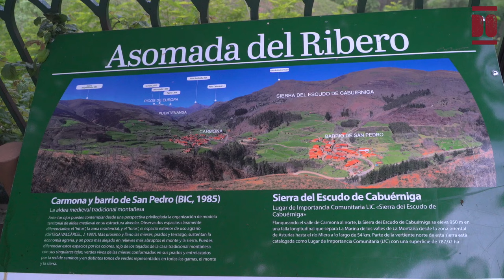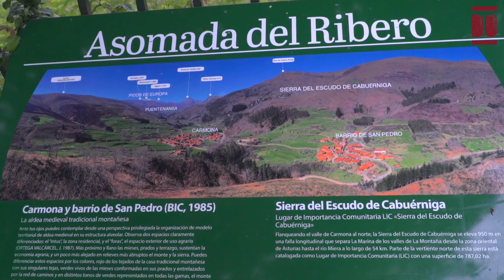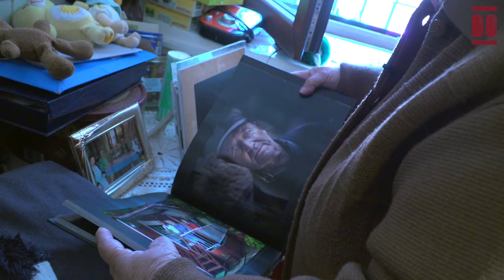Feliciana González González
Feliciana González González, cariñosamente conocida como Ciana, nació el 15 de enero de 1930 en el barrio de San Pedro de Carmona, en el municipio de Cabuérniga, junto a su hermano mellizo Serafín, quien falleció a los dos años.
Creció en un entorno familiar numeroso, con cuatro hermanas mayores, en la casa que albergaba la ermita de Nuestra Señora de Guadalupe, cuya imagen fue traída en barco desde México a petición de otra familia.
La familia de Ciana se sostenía mediante el ganado, una pequeña huerta, y el trabajo de su padre en la empresa Saltos del Nansa. Además, su padre contribuía a la economía familiar mediante la venta de albarcas que elaboraba en montes de Cantabria como los de Saja, Lamasón, Peñarrubia o Merodio (Asturias).
A pesar de su interés por estudiar geografía y del aliento de su maestra Lola, Ciana asistió a la escuela nocturna de manera esporádica debido a la necesidad de ayudar con los trabajos familiares. No obstante, con el apoyo de una prima vecina, "aprendió a leer y a escribir poco a poco". A los 6 años, motivada por amistades y su deseo de “ver la mar”, comenzó a trabajar como pastora, cabrera y ovejera, junto a tres amistades en un monte próximo, llamado por la vecindad El Alto, y el cotero Castillo, donde pasaban el día.
En 1937, con solo 7 años, Ciana rememora muchas vivencias de la guerra en el barrio de San Pedro. La más impactante fue cuando su padre, Manuel, desertó de la lucha y fue perseguido. Tras esconderse en una cueva, fue capturado en Valle y llevado a un campo de concentración en Valladolid. Pasó mucho tiempo encarcelado hasta que finalmente regresó a casa a pie.
El primer trabajo de Ciana fuera de familia comenzó a los 8 años, cuando trabajó como servicio en un restaurante y casa de ultramarinos de Liérganes. Posteriormente, por mediación del cura, sirvió brevemente en Ruiloba, pero debido a dificultades en el trabajo, regresó a casa para continuar como cabrera. Poco después, se trasladó a servir a Suesa durante tres años. Ciana recuerda que, durante sus años de servicio, encontró tanto “amos buenos como malos”, enfrentando en algunos lugares castigos físicos durante su tiempo de servicio. Siempre trabajó en régimen interno, aunque regresaba a ayudar a su familia durante la temporada de hierba. Tras su estancia en Suesa, volvió a Carmona y durante 11 años trabajó como servicio en Ruente. Posteriormente, alrededor de 15 años, trabajó en Santander para la familia de un militar oriundo de Valle. A los 25 años, Ciana enfermó de tuberculosis e ingresó durante casi dos años en el Hospital Santa Cruz de Liencres, que abrió sus puertas en los años 50 como sanatorio antituberculoso.
Tras su recuperación, regresó a su pueblo natal. Aunque tuvo varios pretendientes, Ciana decidió permanecer soltera, comentando con humor: "se casaban los que tenían muchas vacas". Vivió en su casa de San Pedro, dedicándose al cuidado del ganado y las labores del campo junto a sus padres, a quienes apoyó y cuidó hasta su fallecimiento. Además, apoyó a sus hermanas en la crianza de sus hijas y, con orgullo, afirma que “criar, ha criado a muchas”. A los 61 años se jubiló después de una extensa trayectoria laboral. Actualmente (2024), a sus 94 años, se siente “bien con lo vivido” y en su hogar familiar disfruta de la compañía de un buen libro, así como de las visitas de sus seres queridos y de la poca vecindad que aún reside en el barrio de San Pedro.